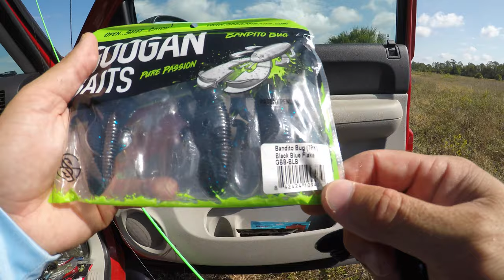UNEXPECTED CATCH IN HIDDEN POND (GETS WILD)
Sam unexpectedly catches a soft shell turtle at a hidden pond on soft plastics.

FAQ:
- Canon Powershot